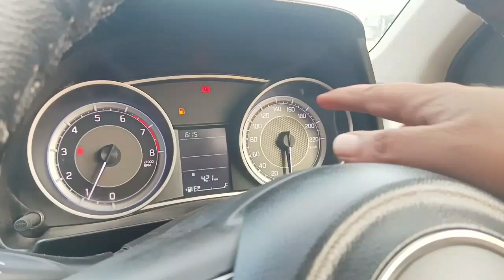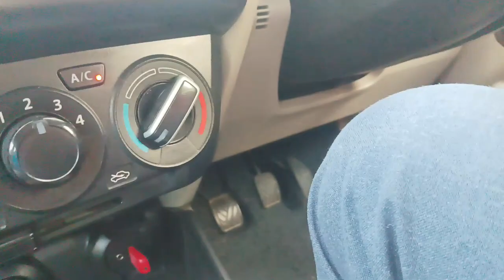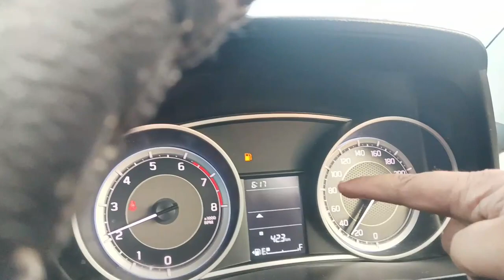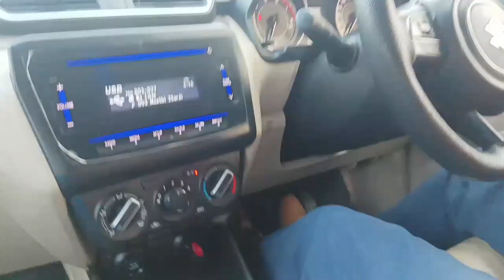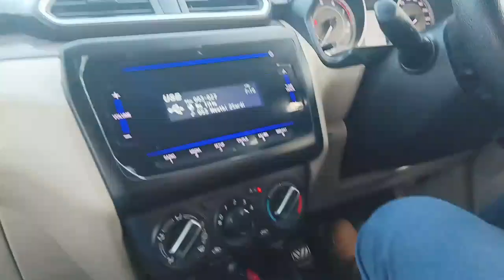नए चालक चलती कार में गेयर इस तरह लगाए ||100% गेयर गलत नहीं लगेगा |How To Change Gear || Car Driving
gear shifting in car
gear kaise change kare
gear badalne ka aasan tarika
gear lagana kaise sikhe
gear lagane ka tarika
gear lagane ka sahi tarika
gear kaise lagate hain
gear kaise lagaye
gear kaise dalte hain
how to change gear
how to change gear in car
how to change gear while driving
how to change gear smoothly in car